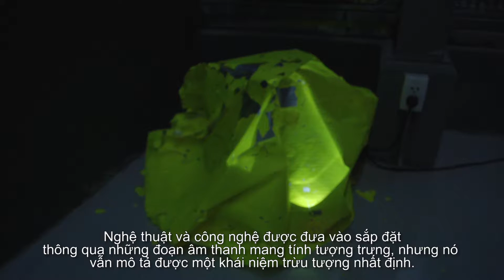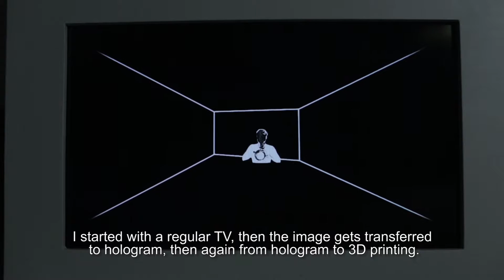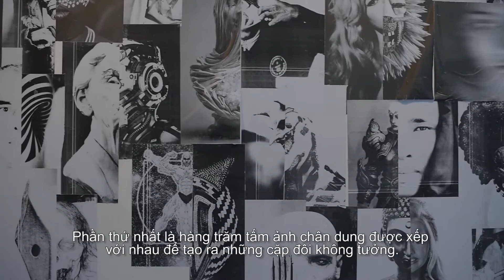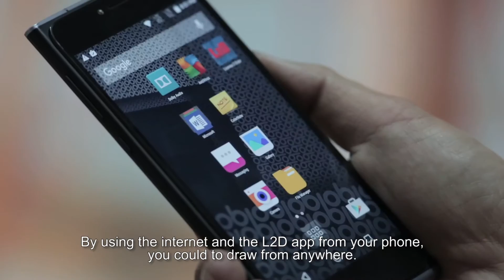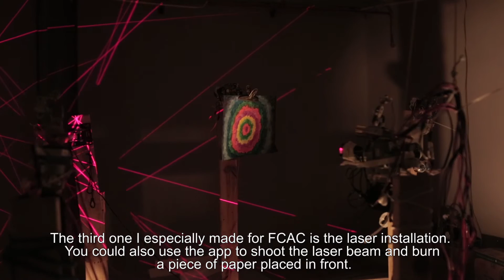TechNoPhobe Exhibitions Over View With Artists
(English below)

Ngày 31/3/2016, FCAC sẽ ra mắt buổi trưng bày đầu tiên mang tên ‘TechNoPhobe’, do nhóm những nghệ sĩ tiềm năng tại Saigon với các tác phẩm phong phú sử dụng các công nghệ mới và hiện đại nhất như máy in 3D, kỹ thuật trình chiếu toàn ảnh (video holograms), các tác phẩm sử dụng hệ thống cảm ứng âm thanh, ứng dụng điện thoại thông minh, video cảm ứng chuyển động, hoạt hình và nhiều hơn nữa. Chương trình gồm các nghệ sĩ Uudam Trần Nguyễn, Truc-Anh, Lê Thanh Tùng, Cao Hoàng Long, Nguyễn Hồng Ngọc Nâu và Thierry Bernard-Gotteland.

Để biết thêm chi tiết về triển lãm và The Factory, vui lòng truy cập

On 31st of March 2016, The Factory launched its first exhibition ‘TechNoPhobe’, a group show of internationally acclaimed and emerging artists based in Saigon who are employing technologies in their practice, such as 3D printing and video holograms, audience-activated sound installations, smartphone apps, motion sensing video, animation, and social media. Artists include Ưudam Trần Nguyễn, Truc-Anh, Lê Thanh Tùng, Cao Hoàng Long, Nguyễn Hồng Ngọc Nâu và Thierry Bernard-Gotteland.

For more information about the exhibition and The Factory, please